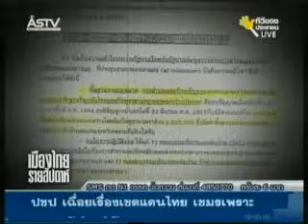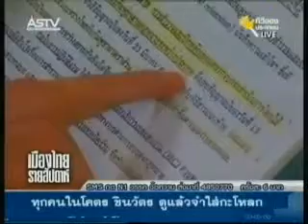สนธิ ย้ำ ปราสาทพระวิหารใกล้สูญ 11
เมืองไทยรายสัปดาห์ ช่วงที่1,2,3 สนธิ ย้ำ ปราสาทพระวิหารใกล้สูญเสียให้เขมร อย่างแน่นอน ชี้ ประวัติศาสตร์ การสูญเสียพื้นที่ประเทศไทยฯ